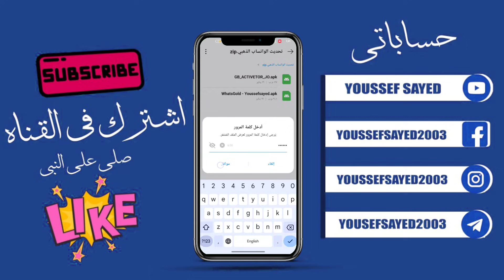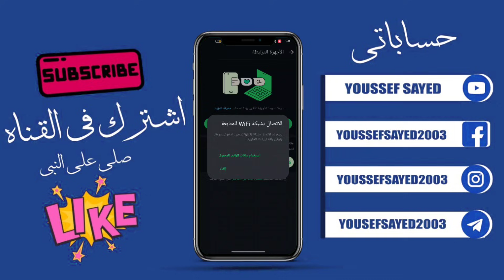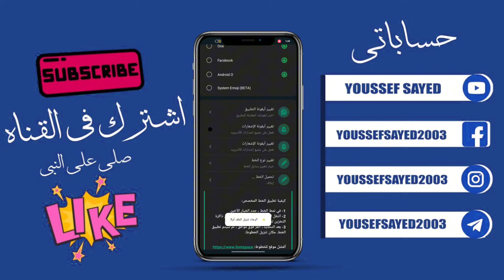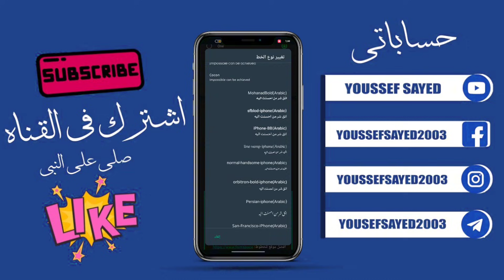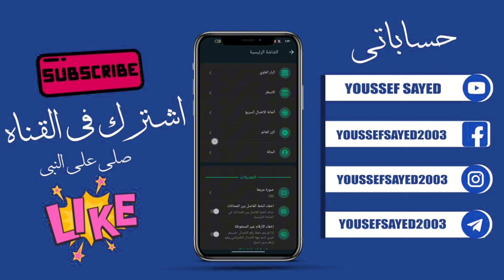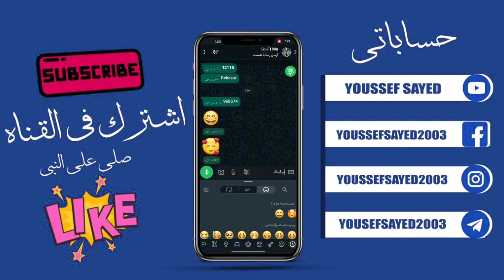تحميل واتساب الذهبي وتحميل نسخه الاكتيفتور و ربط الواتساب و تفعيل اهم مميزات 2025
Don't forget to pray for the Prophet 🤍

0:00 مقدمه
0:30 تحميل وفك الضغط
1:17 طريقه ربط
2:42 تفعيل اهم الميزات
6:39 النهايه

كلمات مفتاحيه للفديو 🤍🔥